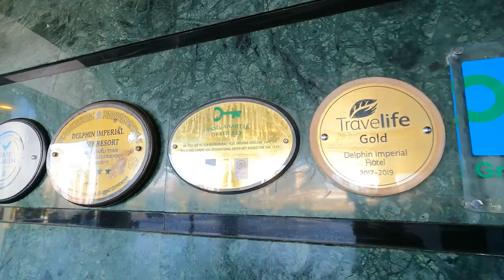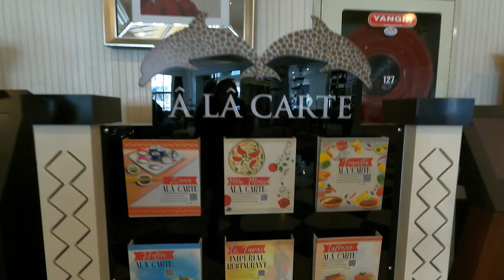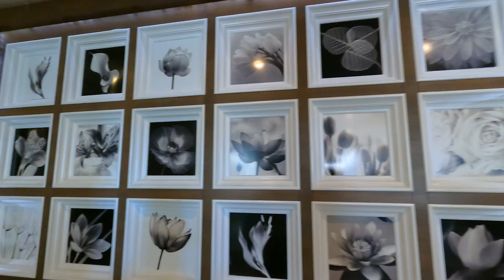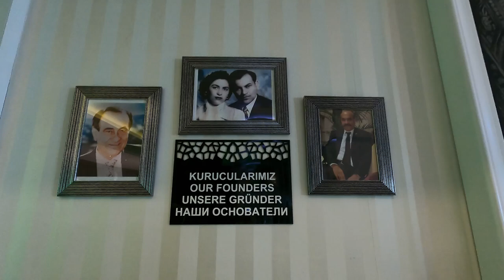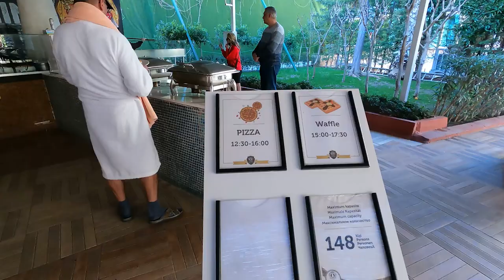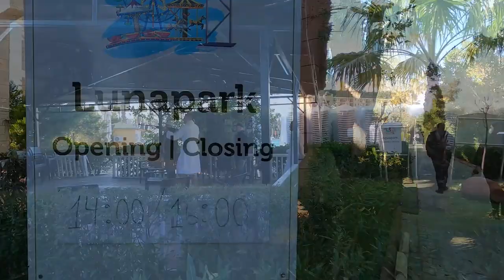Delphin Imperial Hotel Uall Inclusive ANTALYA WALKING TOUR Travel Vlog : Delphin Imperial Hotel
The facility consists of one main building (9 floors) and was designed to provide you with the most comfortable vacation. The features are consisting of 798 rooms, 10 panoramic lifts, various bars, 9 a la carte restaurants, a mini shopping center, bowling alley, internet cafe, relax, indoor, children and adult pools. For meetings, company seminars or special invitations we are offering a 1560 m2 multi purpose hall. Furthermore you can find spa, cinema and disco in our facility.
The hotel and its location
You are in Delphin Imperial. In Lara with the Mediterranean's most beautiful beaches, you are at home. The distance is 15 km to Antalya, 10 km to the airport and 0 m to the beach. The achieving of the shopping centers and the transportation to the place you want to see by visiting is from the facility very easy. The bus and taxi location is in front of the hotel.
Area: 54.000 m2
Category: 5 Stars
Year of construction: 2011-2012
The facility
The facility consists of one main building (9 floors) and was designed to provide you with the most comfortable vacation.
The features are consisting of 798 rooms, 10 panoramic lifts, various bars, 9 a la carte restaurants, a mini shopping center, bowling alley, internet cafe, relax, indoor, children and adult pools.
For meetings, company seminars or special invitations we are offering  a  1560 m2 multi purpose hall. Furthermore you can find spa, cinema and disco in our facility.
Rooms
The facility offers 798 rooms from which you can choose the most suited room for you and your family.
Superior Room, Handicapped Room, Family Room, Connection Room, Junior Suite, Lagoon Room, Suite, Deluxe Family Room
Animation & Entertainment
Daytime sport tournaments, competitions, pool games, interesting and nice animation shows (in the evening), live music (some days), sketches, revue, Game room and Internet Cafe.
SPA & Wellness
Cosmetic salon, cleopatra milk bath, jacuzzi, diverse massage from experts, peeling with "anti stress’’ applications, turkish bath, sauna, steam room.
Sport & Fitness
1 tennis court (equipment), table tennis, dart, fitness centre, billiard, bowling, aerobic, water gymnastics, gymnastic, step.
Service for Children
Mini club for children between 4 and 12 years old with German, English and Russian speaking animators. Special animation for children in the morning and afternoon. Indoor children‘s pool, children’s cinema, playground (depending on weather), lunapark, mini disco, cinema for children, buggy is on request with deposit.
Ultra All Inclusive Services
Breakfast, Late breakfast, lunch, dinner as open buffet, night meal in Camelot Bar,
Using of the 9 a la carte restaurants is per stay 1 time free of charge (reservation required),
Local alcoholic drinks, non-alcoholic drinks and some imported alcoholic drinks, freshly squeezed fruit juice,
Toast, Sandwiches (cold) (Snack Bar)
Mini bar is refilled daily with beer, wine, water, chips, cracker, ice tea, juice, chocolate, milk, cola, fanta, mineral water,
A safe in the room,
1 tennis court, tennis – equipment (with deposit), lighting (with reservation),
table tennis,  dart,
Aerobic, water gymnastics, gymnastic, step, cinema,
The opening times of the swimming pools are changeable in depending on the weather situation,
Turkish Hamam, sauna, steam bath, fitness center, jacuzzi (indoor pool),
Relax pool & indoor pool, children’s pool, 2 main pools, Aqua Pool,
Relax pool is suitable for adults. The minimum age for the usage of the relax pool is 15 (High Season)
Umbrellas, lounge chairs and towels (depending on weather conditions),
Daytime sport tournaments, pool games, night revue show, sketch and animation shows, live music (some days), day animation, disco,
Lunapark
Mini Club
In the room and lobby WiFi,
Everyday room cleaning, towels are changed daily, bed linen change every 2 days 1 time,
Outdoor parking.
Room service between 01:00-06:00 hours is free of charge
Between the dates 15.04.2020 till 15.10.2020 there is a quiet area for adults on the beach.
Gourmet chocolate treats are available in the lobby.
Services NOT included in Ultra All Inclusive
Telephone, fax,
Game room, bowling, billiard, internet cafe, pc games
Body- and facial treatments, hairdresser,
Cosmetic salon, cleopatra milk bath, jacuzzi in spa, massage, peeling with „anti stress’’ applications,
Shopping Centre,
Health Service and Doctor (between the hours),
Some imported drinks at the a la carte restaurants,
Room service between 06:00 – 01:00,
Motorized and not motorized water sports
Laundry and Ironing service,